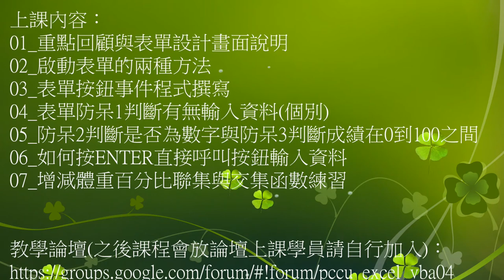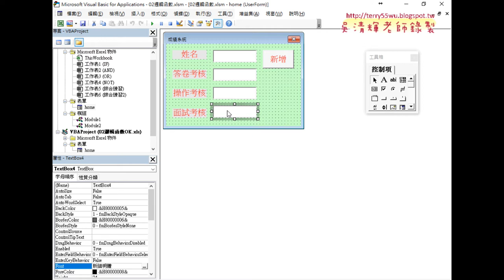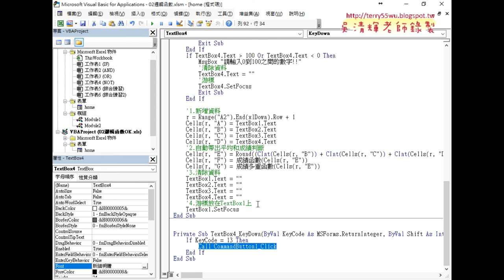07 如何按ENTER直接呼叫按鈕輸入資料